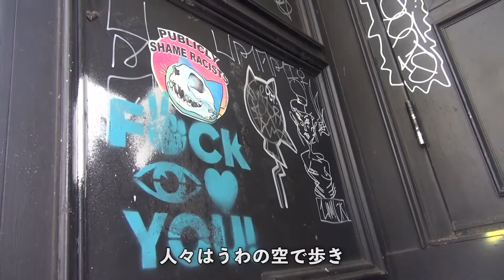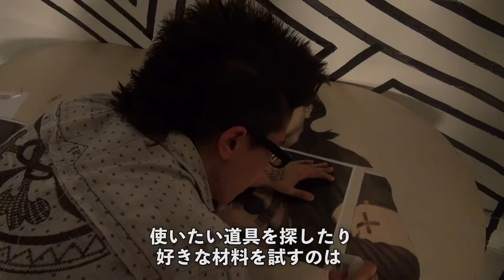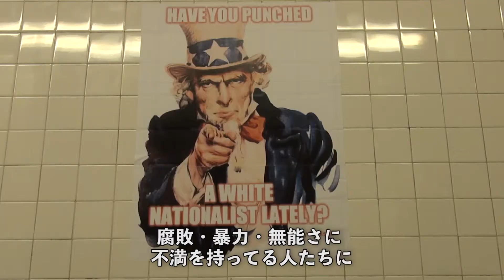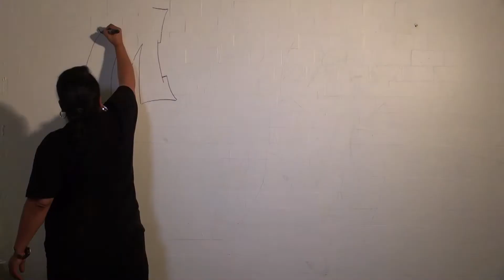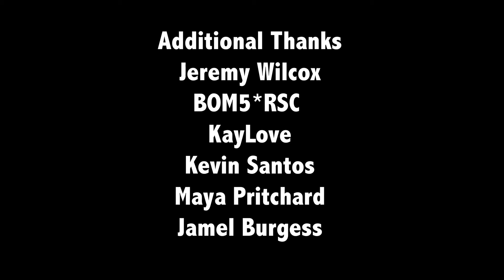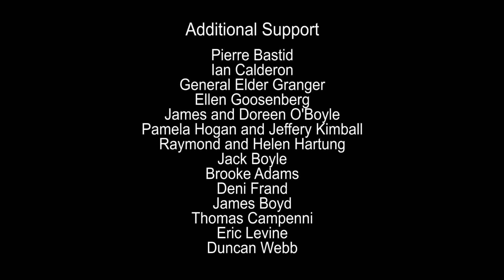21025 Making Her Mark（TVF2021応募作品）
Athena Lam　様
Mateo Nieto-Buie　様
Maya Menon Freeman　様
作品№．21025
10'40”
11月受付